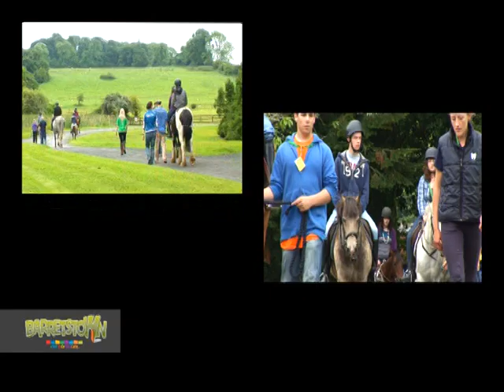A Barretstown Story - Inside our Teen Programme